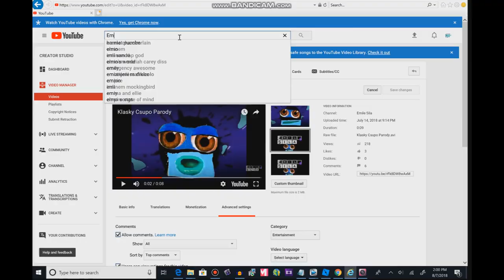SUPEREmileSilaXD223 is back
I replaced the word "Robosplaat" named "SUPEREmileSilaXD223"

Credit to Klasky Csupo Inc. and Splaat